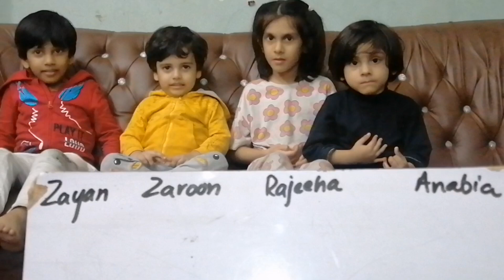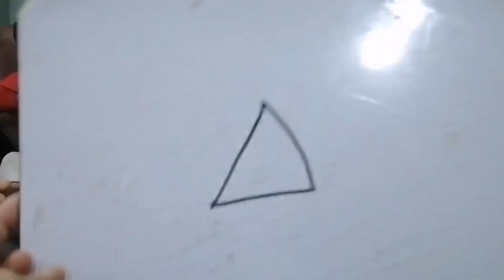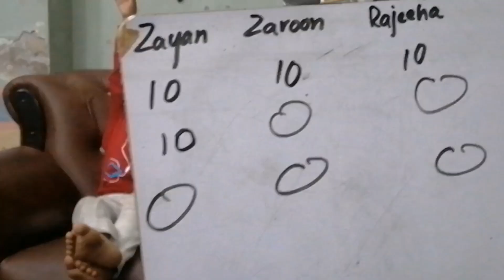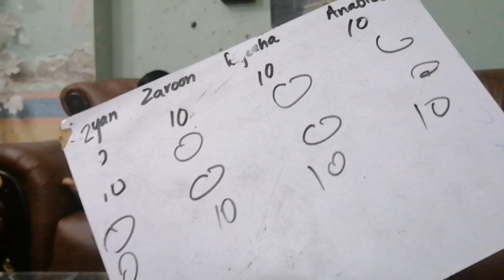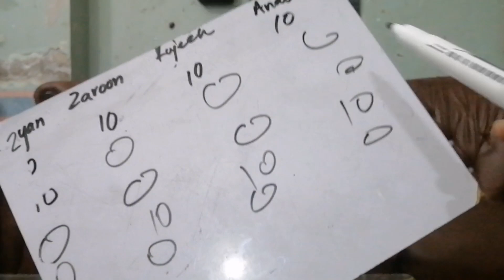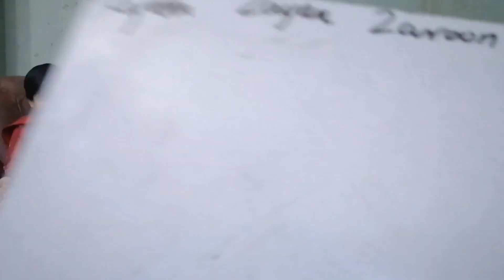shararti bacho k sath game | anabia shishy pay gir gai